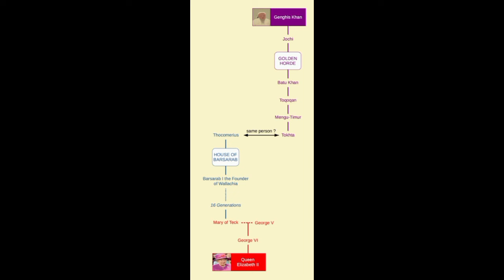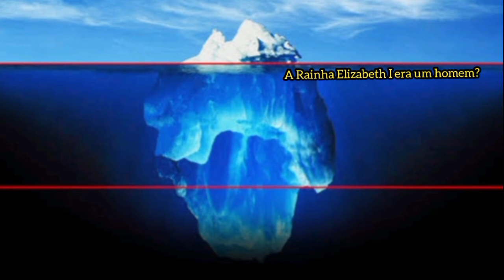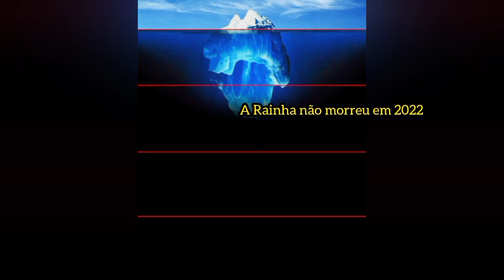O ICEBERG DA FAMÍLIA REAL BRITÂNICA